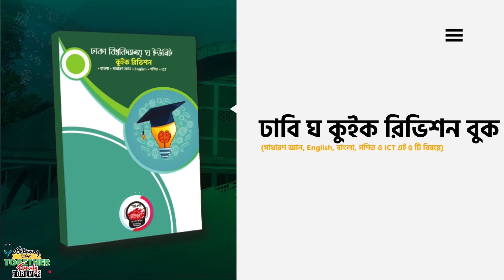ঢাকা বিশ্ববিদ্যালয় 'ঘ' ইউনিট মডেল টেস্ট প্রোগ্রাম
📍 ঢাকা বিশ্ববিদ্যালয়ের সর্বশেষ বিজ্ঞপ্তি অনুসারে, ঢাকা বিশ্ববিদ্যালয় 'ঘ' ইউনিট ভর্তি পরীক্ষা হতে চলেছে আগামী ১৪ আগস্ট ২০২১।
শেষ সময়ের প্রস্তুতিকে আরো শাণিত করতে তাই HSC Batch 2020 ব্যাচের শিক্ষার্থীদের জন্য মেডিকো নিয়ে এলো ঢাকা বিশ্ববিদ্যালয় 'ঘ' ইউনিট মডেল টেস্ট প্রোগ্রাম। 💥
🔰 কোর্স শুরুঃ ১১ জুন ২০২১
🔰 মোট এক্সামঃ ৪২টি (MCQ ও লিখিত পরীক্ষা)
🔰 মোট ক্লাসঃ ৮ টি
🎯 ভর্তিকৃত সকল শিক্ষার্থীর জন্য থাকছে ৩টি একাডেমিক ম্যাটেরিয়ালসঃ
1. ঢাবি ঘ প্রশ্নব্যাংক
2. বাংলা কম্প্যানিয়ন বুক
3. ঢাবি ঘ কুইক রিভিশন বুক (সাধারণ জ্ঞান, English, বাংলা, গণিত ও ICT) 🎉
🎁 এছাড়াও রয়েছে শেষ মুহূর্তের প্রস্তুতির জন্য বাংলা, ইংরেজি ও সাধারণ জ্ঞান লিখিত পরীক্ষার সাজেশন এবং সাম্প্রতিক GK শীট। 🎊
✅ ইংরেজি ভার্সনের শিক্ষার্থীদের translated প্রশ্নে মডেল টেস্টের ব্যবস্থা রয়েছে।
🟥 কোর্স ফিঃ ২০০০ টাকা মাত্র (৫০০ টাকা ছাড় চলছে)।
🛑 ভর্তি হতে যোগাযোগ করুনঃ
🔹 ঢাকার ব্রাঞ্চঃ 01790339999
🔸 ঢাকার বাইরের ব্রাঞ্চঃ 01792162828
ব্রাঞ্চে এসে কিংবা অনলাইনে বিকাশেও ভর্তি হওয়া যাবে।
মেডিকোর সকল ব্রাঞ্চের ঠিকানা ও ফোন নম্বর (প্রথম কমেন্টে)।
বিকাশে ভর্তির নিয়মাবলি (দ্বিতীয় কমেন্টে)।
ফ্রি ক্লাস রুটিন (তৃতীয় কমেন্টে)।
চলো স্বপ্ন দেখি, বিজয়ের শপথ রাখি।
মেডিকো